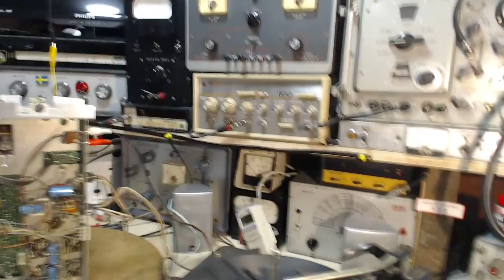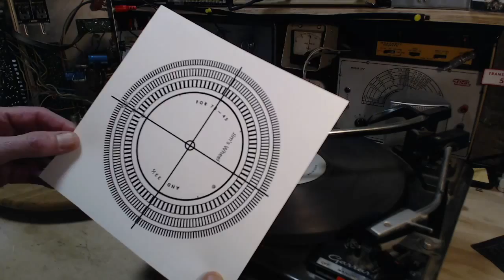Clairtone T11 Console Stereo Video #2 - Garrard 3000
I check out the Garrard 3000 record player and begin a number of typical restoration actions to improve it's operation.